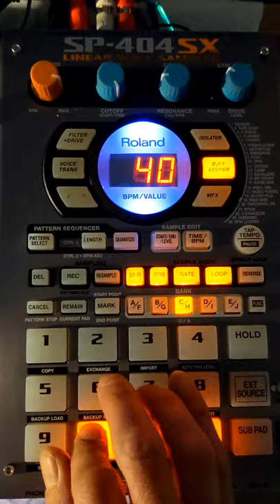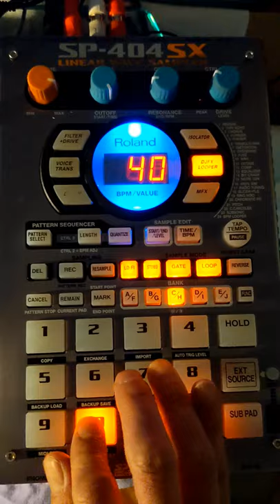Raw Handheld Lofi SP-404 Livebeats: Divergent (Lost and Found 2020)